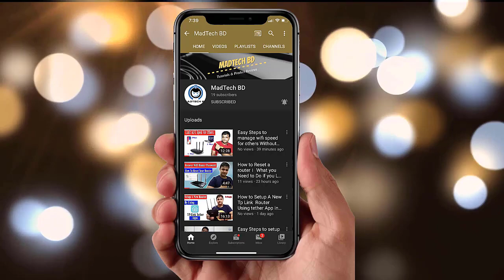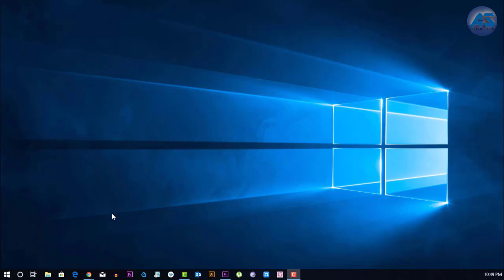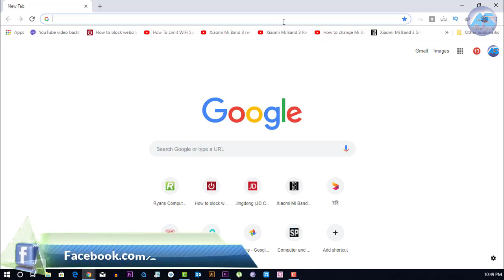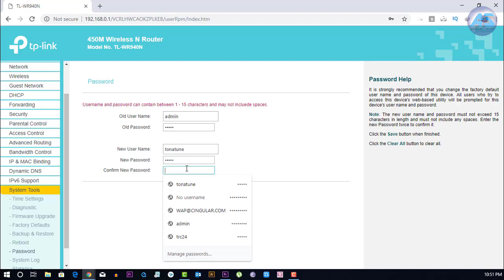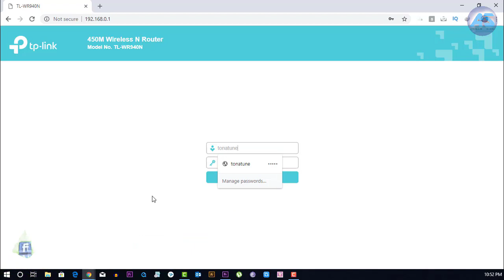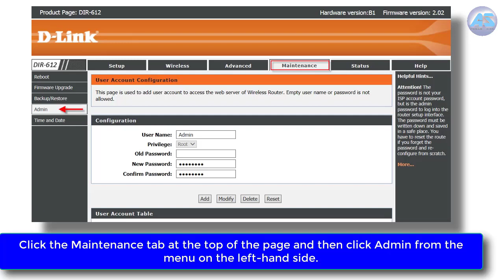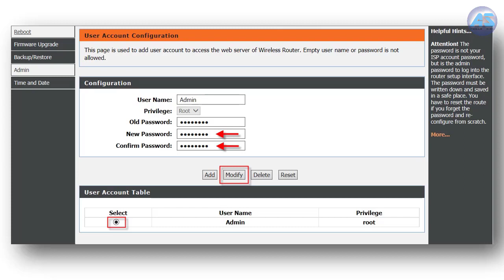বাঁচতে হলে আজই পরিবর্তন করুন রাউটারের ১টি সেটিংস | How to Change Router admin User name and Password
In this video. I am going to show you how you can change your router admin password, which is mandatory to change. Otherwise, your router will be hacked or you cannot access your router in future.

How To Change Admin Username & Password of WiFi Router. Its shows tp-link WiFi routers setting.
Access to router : tplinklogin.net / tplinkwifi.net / 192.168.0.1

Default Username : admin
Default Password : admin

👍 If you found this video useful, give it like
+ Add it Playlist to watch it later